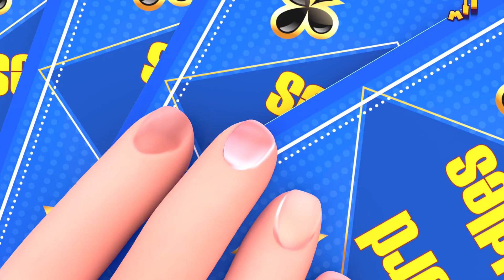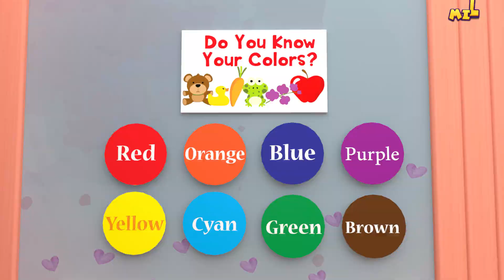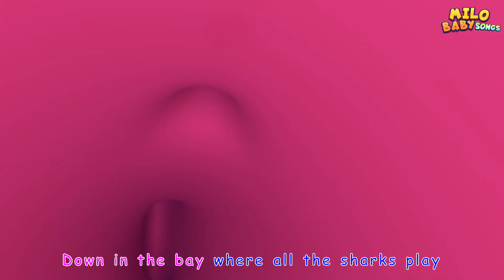BINGO Dog Song | Simple Kids Songs | New Christmas✨ Happy Cartoon By Milo Baby Songs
Welcome to Milo Baby Songs! In this educational and entertaining video, your little ones will embark on a musical journey filled with delightful nursery rhymes. Our carefully curated collection of nursery rhymes is designed to engage young minds, enhance their learning experience, and foster a love for music. Join Rob, a renowned expert in children's songs, as he guides your kids through an interactive and fun-filled adventure. From the classic "Wheels on the Bus" to the charming "Old MacDonald Had A Farm Animal ," every song is a perfect blend of learning and entertainment.
The best collection of kids songs featuring the most popular "Wheels on The Bus Song” The best songs for kids created by Milo Baby Songs!

Bingo Lyrics

B-I-N-G-O
B-I-N-G-O
B-I-N-G-O
(clap)-I-N-G-O
(clap)-I-N-G-O
(clap)-I-N-G-O
(clap)-(clap)-N-G-O
(clap)-(clap)-N-G-O
(clap)-(clap)-N-G-O
(clap)-(clap)-(clap)-G-O
(clap)-(clap)-(clap)-G-O
(clap)-(clap)-(clap)-G-O
(clap)-(clap)-(clap)-(clap)-O
(clap)-(clap)-(clap)-(clap)-O
(clap)-(clap)-(clap)-(clap)-O
(clap)-(clap)-(clap)-(clap)-(clap)
(clap)-(clap)-(clap)-(clap)-(clap)
(clap)-(clap)-(clap)-(clap)-(clap)
and Bingo was his name-o
B-I-N-G-O...B-I-N-G-O...B-I-N-G-O

Milo Baby Songs is the place where children find all their favorite nursery rhymes and songs with lyrics. Johnny, Johnny, Yes Papa, The Wheels On The Bus, Peek-a Boo and hundreds of beautiful educational songs are entertaining kids around the world.

The best English learning lessons for kids are now the Musical Adventures of Johnny & Friends. They sing, dance and learn while having a lot of fun. Children are learning to count, to recognize colors, to spell the Alphabet. Rhyming is the new of learning!